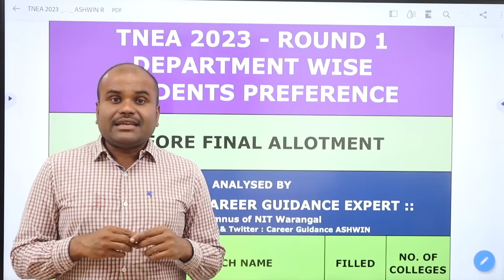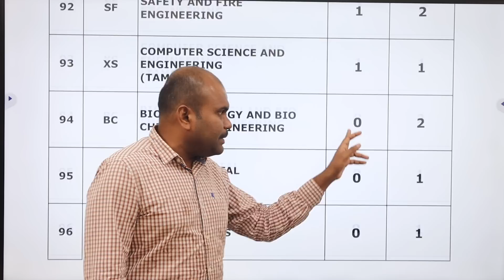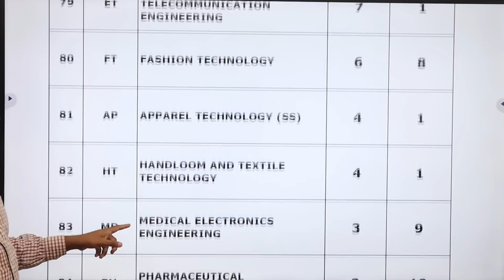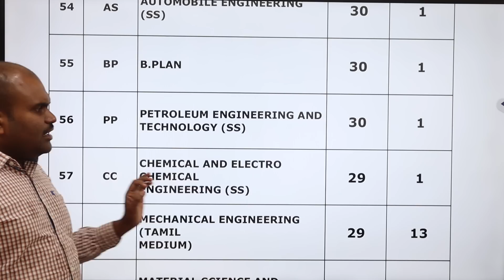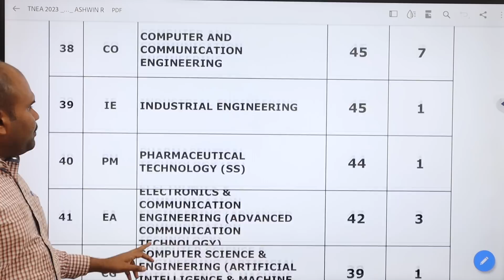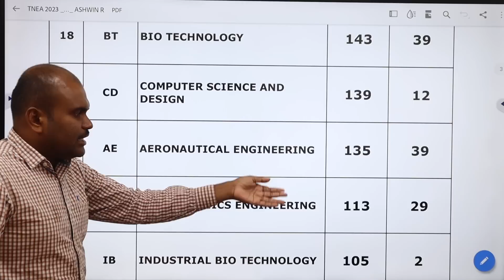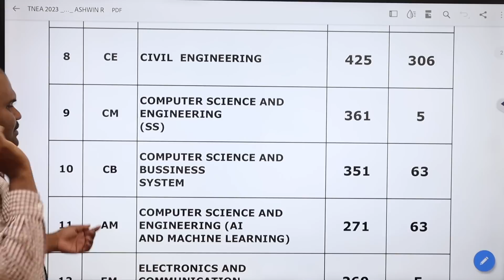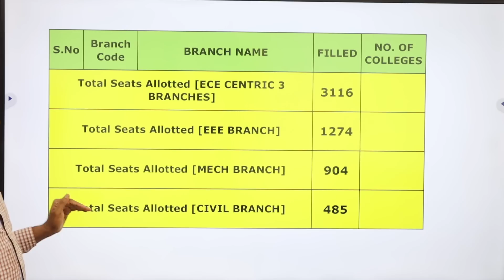TNEA Round 1 Analysis | After TENTATIVE ALLOTMENT | ROUND 2🔥EXPECTED VACANCY | Department Wise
🔴 TNEA 2023 | Round 1 சூப்பர் Choice List | 324 Choices in 42 Colleges | 🔥 97 Pages Hand Book

OUR SERVICES
 Architecture
 Agriculture
 Arts & Science
 Biological Sciences
 Commerce
 Computing Science
 Design
 Defense and Pilot Studies
 Economics
 Engineering
 Fashion Technology
 Food Technology
 Fishery Science
 Foreign Languages
 Humanities
 Law
 Management
 Medicine
 Performing Arts
 Research
 Social Sciences
 Teaching, etc.,

OUR SERVICES
1. Interviewing Students & One to One Counselling
2. Career Guidance Seminar
3. Application / Admissions Alert
4. Application fill up
5. Choice filling
6. Self Study guidance